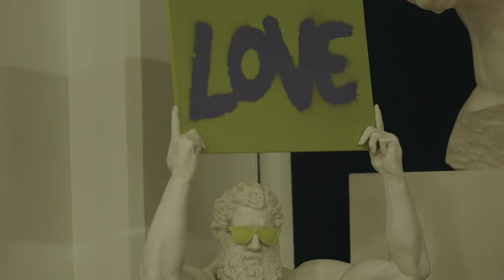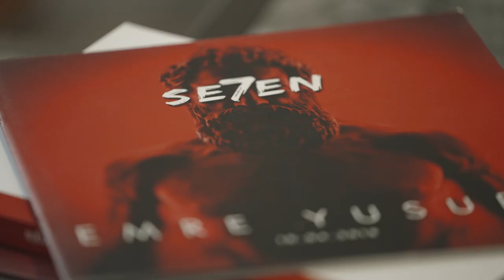ART İST | EMRE YUSUFİ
İstanbul ve sanat, sanat ve İstanbul. ART İST ile İstanbullu sanatçılara konuk oluyor hikayelerini dinliyoruz.

Bu bölümdeki konuğumuz sanatçı Emre Yusufi.

ayrıca İBBTV’yi diğer mecralarda da takip etmek için:
Makaleler, programlar ve canlı yayın: